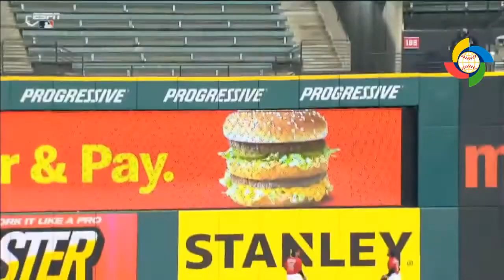Yankees @ Indians | MLB POSTSEASON 2020 | HIGHLIGHTS | 09/29/20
Cleveland Indians vs New York Yankees | LIVE STREAM | POSTSEASON MLB 2020 | SEPTEMBER 29, 2020
WATCH HERE

new york yankees live,
new york yankees vs washington nationals,
new york yankees vs new york mets,
new york yankees vs tampa bay rays,
new york yankees home run siren,
new york yankees vs boston red sox,
new york yankees baseball,
new york yankees draft,
new york yankees ejections,
new york yankees espn,
new york yankees empire state of mind,
new york yankees evil empire,
new york yankees enter sandman,
new york yankees en vivo,
new york yankees edit,
new york yankees ejections 2020,
new york yankees full game,
new york yankees full game 2020,
new york yankees fans,
new york yankees frank sinatra,
new york yankees fight song,
new york yankees full game 2019,
new york yankees face mask,
new york yankees funny moments,
new york yankees game,
new york yankees gerrit cole,
new york yankees game 2020,
new york yankees game today,
new york yankees giancarlo stanton,
new york yankees game live,
new york yankees game highlights,
new york yankees god bless america,
new york yankees hype,
new york yankees home run,
new york yankees hat,
new york yankees hype video,
new york yankees highlights 2020,
new york yankees history,
new york yankees intrasquad,
new york yankees intro,
new york yankees injuries,
new york yankees intrasquad game,
new york yankees interview,
new york yankees in london,
new york yankees i was there,
new york yankees in philadelphia,
new york yankees jersey,
new york yankees judge,
new york yankees jacket,
new york yankees jersey review,
new york yankees jersey unboxing,
new york yankees july 30 2020,
new york yankees july 2020,
new york yankees july 23 2020,
new york yankees kneel,
new york yankees knee,
new york yankees kneeling game,
new york yankees kyle higashioka,
new york yankees king,
new york yankees vs kansas city royals 2019,
new york yankees vs kansas city royals,
new york alicia keys yankees,
new york yankees live stream,
new york yankees logo,
new york yankees live game,
new york yankees lineup,
new york yankees london,
new york yankees live today
cleveland indians highlights,
cleveland indians live,
cleveland indians home run,
cleveland indians 2020,
cleveland indians full game,
cleveland indians vs kansas city royals,
cleveland indians home run horn,
cleveland indians baseball,
cleveland indians best moments,
cleveland indians comeback,
cleveland indians chant,
cleveland indians chief wahoo,
cleveland indians drum,
cleveland indians documentary,
cleveland indians fight,
cleveland indians fireworks,
cleveland indians game,
cleveland indians hype video,
cleveland indians highlights 2019,
cleveland indians hat,
cleveland indians hype,
cleveland indians history,
cleveland indians live stream,
cleveland indians logo,
cleveland indians name,
cleveland indians national anthem,
cleveland indians new name,
cleveland indians pitcher,
cleveland indians protest,
cleveland indians rebuild,
cleveland indians song,
cleveland indians stand,
cleveland indians starting lineup,
cleveland indians trade,
cleveland indians theme song,
cleveland indians vs pittsburgh pirates,
cleveland indians vs pirates,
cleveland indians world series,
cleveland indians walk off,
cleveland indians walk up songs,
cleveland indians 1995,
cleveland indians 10 cent beer night video,
cleveland indians 2019,
cleveland indians 2016,
cleveland indians 2019 highlights,
cleveland indians 22 game win streak